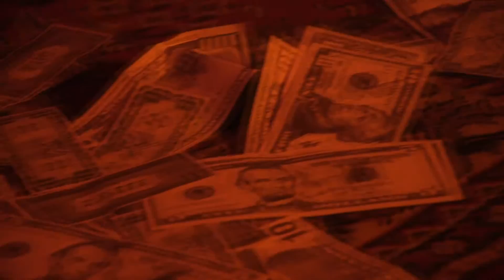Sparky by molly BANG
Winner of the 2019 Best of the Northwest and Hometown Media Awards

Executive Producer - sean CONLEY
Director - colin ZEAL
Editor / FX - mahesh MADHAV

(Watch video for full credits of cast and crew.)